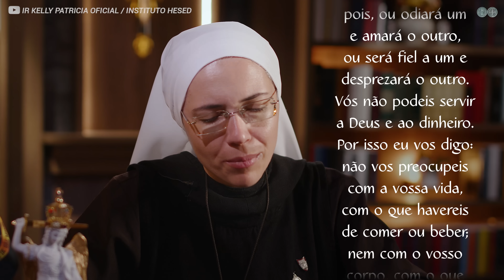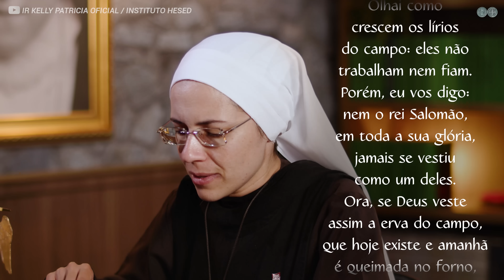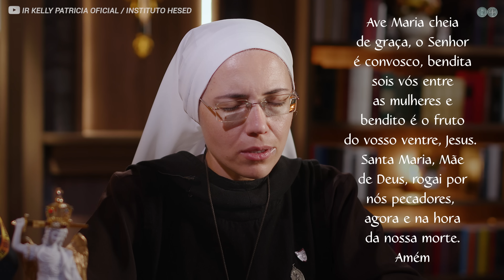Palavra de Deus | Não vos preocupeis com o dia de amanhã (Mt 6,24-34) Ir. Maria Raquel 22/06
Meditação da Palavra de Deus com a Ir. Maria Raquel do Instituto Hesed #1027
Jesus nos ensina que Ele alimenta as aves do céu e veste os lírios do campo, e nos convida a confiar em Seu cuidado, Deus cuida de ti.

Irmã Maria Raquel nos incentiva a escrever nos comentários "Deus cuida de mim" como um ato de fé. Ela destaca a importância de buscar primeiro o Reino de Deus e Sua justiça, assegurando que todas as outras necessidades serão supridas.

Juntos, vamos rezar e meditar diariamente na Palavra de Deus, fortalecendo nossa fé e confiança no Senhor.

🙏🏻 A sua doação no Instituto Hesed também transforma vidas!

Doe através do PIX:
ou através das contas bancárias:

Bradesco
Ag. 2572 - C/c: 318908-2
Banco Itaú

Mande seu testemunho:
Ou através do nosso aplicativo Instituto Hesed

LIVES:
Santo Rosário às 4h45 (às sextas-feiras as 4h)